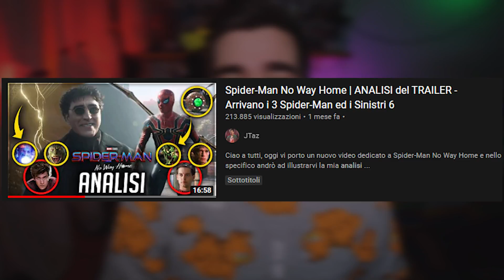Venom 2: La Furia di Carnage | LA SCENA FINALE SPIEGATA (Spoiler)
Ciao a tutti, oggi vi porto un nuovo video dedicato a Venom 2: La Furia di Carnage, e nello specifico andremo ad analizzare insieme la scena finale presente dopo i titoli di coda del prossimo film Sony targato Marvel che io, come molti di voi, sono riuscito a vedere in anteprima grazie ad alcune anteprime speciali :D

0:00 Intro (No Spoiler)
1:33 Scena dopo i Titoli di Coda (Spoiler)
3:31 Venom conosce Spider-Man?
5:11 Venom come è arrivato nell'MCU?
8:26 Il Servizio di J Jonah Jameson (DailyBugle.net)
9:00 Conclusioni